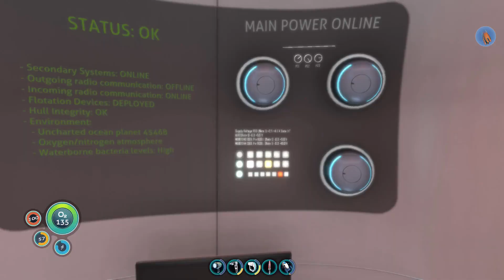Subnautica - Part 12 (The Prawn)